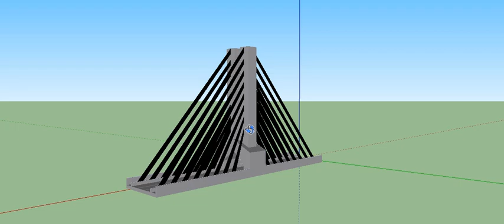Projekat Most 14